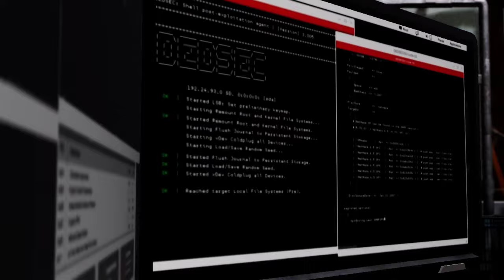LET'S MODIFY HACKING CAR| WATCH DOG2 GAMEPLAY 4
Hope you love this vidio make sure like and subscribe and share with your friends.. about channel all pc and android games will be play just comment below which game you want to see.. instagram thanks for watching..